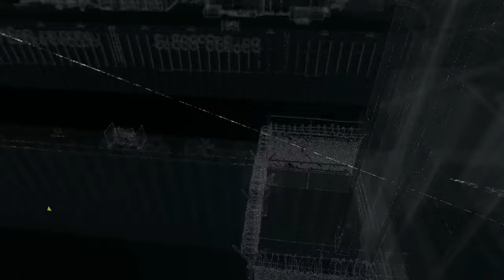Watch Dogs [PC Ultra - 1440p] | TheWorse Mod 1.0 | Parte 17 - Mudanza